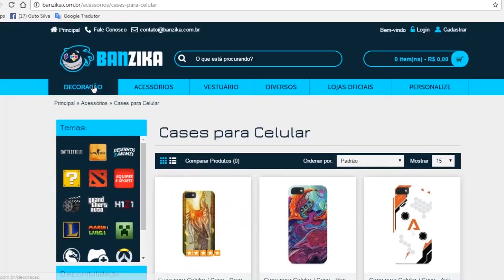O DIA QUE EU GANHEI MEU PRIMEIRO VÍDEO GAME